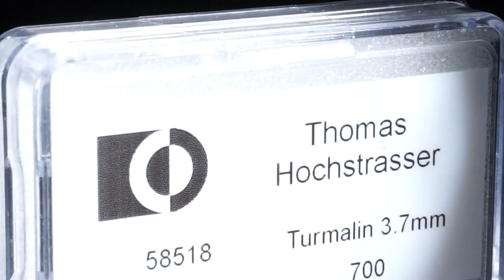Turmalin Lot 3.5ct.